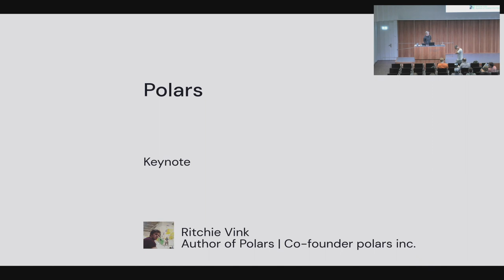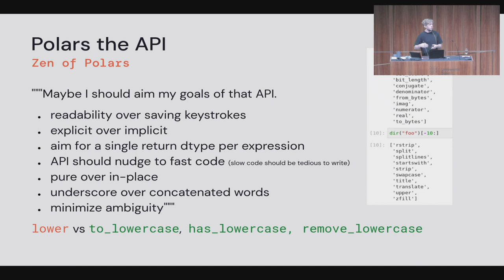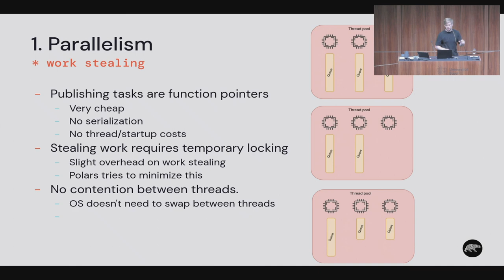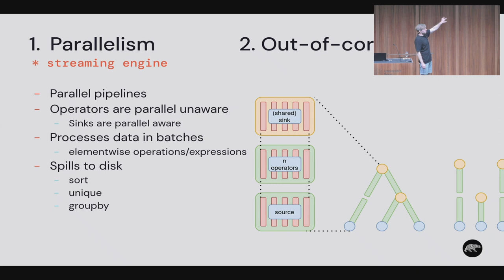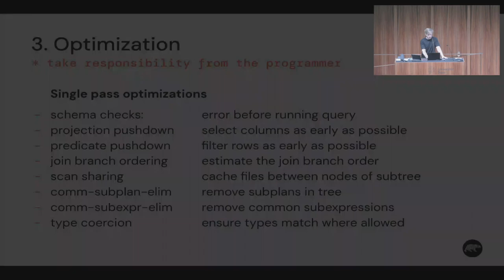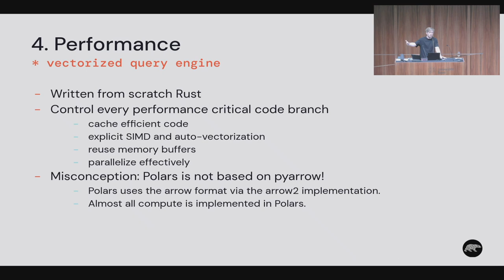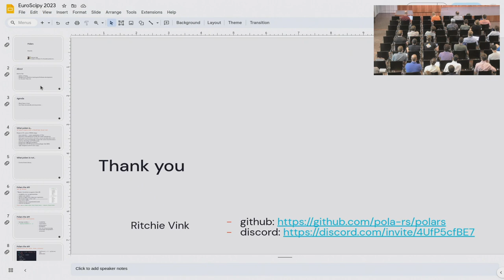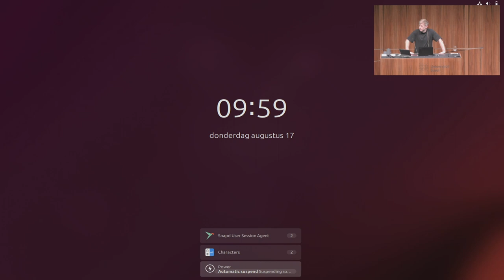EuroSciPy 2023 - Keynote: Polars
Polars is the "relatively" new fast dataframe implementation that redefines what DataFrames are able to do on a single machine, both in regard to performance and dataset size.
In this talk, we will dive into polars and see what makes them so efficient. It will touch on technologies like Arrow, Rust, parallelism, data structures, query optimization and more.